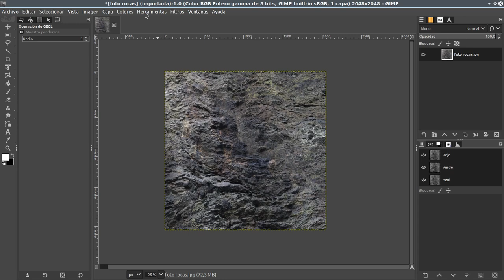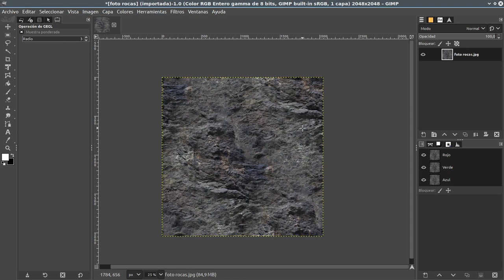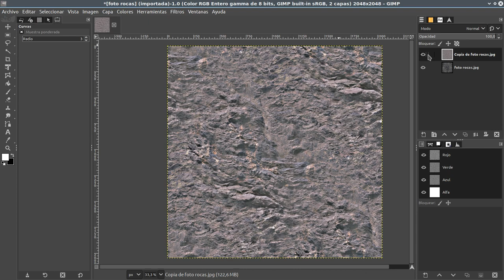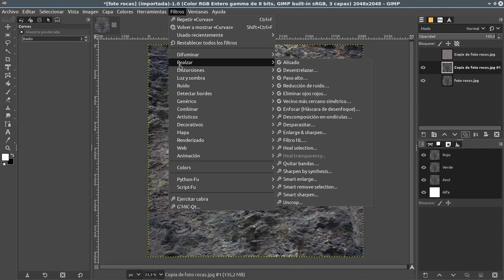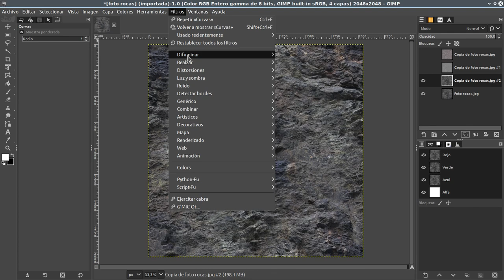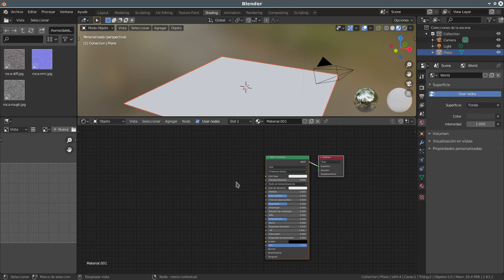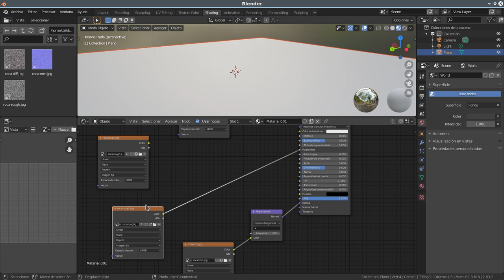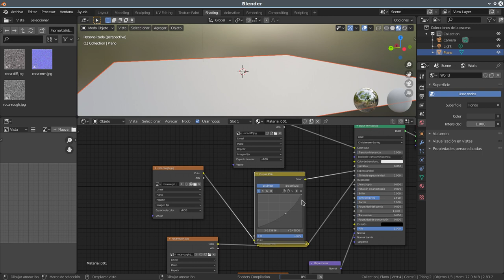GIMP + Blender: Cómo crear texturas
Cree texturas en mosaico, con material difuso (color), normalmap, mapara de rugosidad